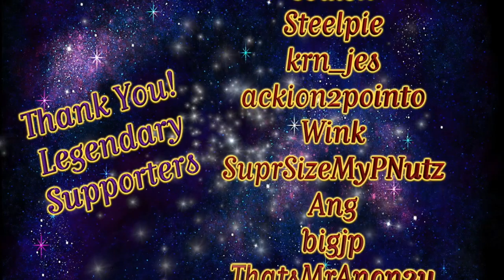S05012017 FO4 D26 P3 | Affiliate MEGA Stream D2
Kismet_ringofdestiny live stream of FO4 D26 P3 | Affiliate MEGA Stream D2.

Request to join to play games with the team  ► via the “Lurker chat” on our Discord

Star Wars: The Old Republic (Server: Jedi Covenant) | Free to Play